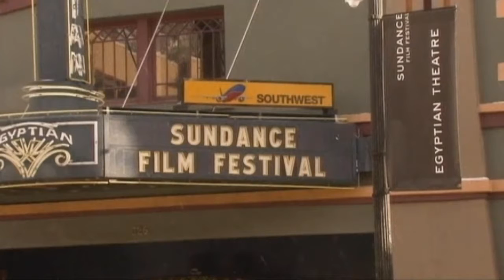Уолберг приносит извинения, а Спрингстин выпустил новый альбом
В новостях шоу-бизнеса: Марк Уолберг приносит свои извинения за неосторожное высказывание о теракте 11 сентября 2001 года, Брюс Спрингстин выпускает новый альбом, а Джуд Лоу получает денежную компенсацию от Руперта Мердока.
Дата публикации: 20 января 2012 17:27